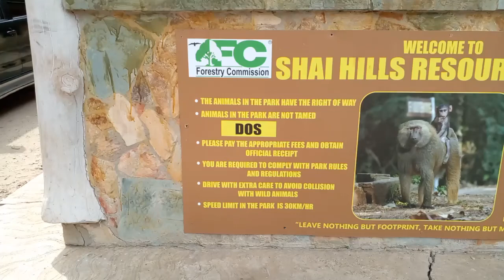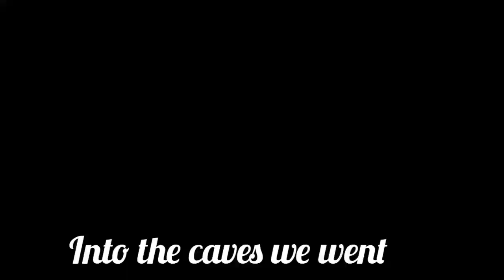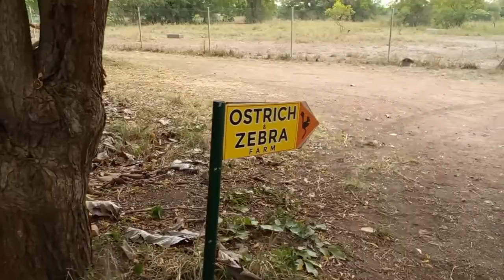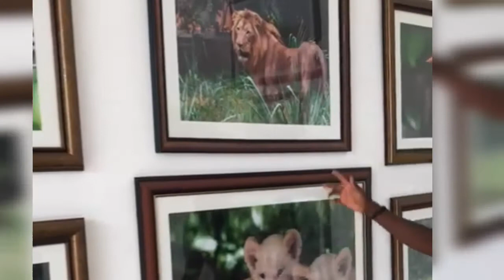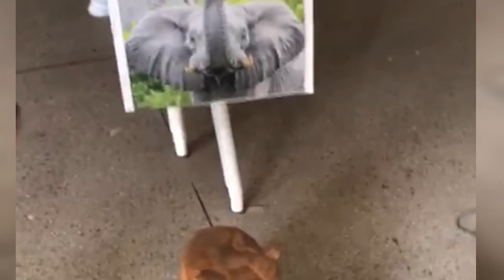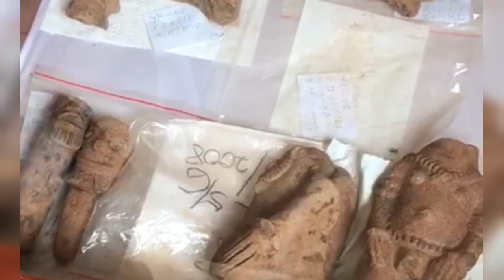Shai Hills Resource Reserve: Epic Rock Climbing & Wildlife!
Looking for an unforgettable adventure? Shai Hills Resource Reserve offers it all—hiking, rock climbing, and up-close encounters with wildlife like zebras! Join me as I explore this breathtaking reserve, climb rocky terrains, and soak in the stunning landscapes.

In this video, I’ll guide you through the highlights of Shai Hills Resource Reserve, located in Ghana, known for its mix of natural beauty and thrilling activities. From hiking trails that lead to panoramic views to spotting zebras and other wildlife, this is a must-visit destination for outdoor lovers and adventure seekers.

Whether you’re looking to test your climbing skills or enjoy a peaceful nature walk, Shai Hills has something for everyone. Watch to the end for tips on how to make the most of your trip and pack smart for this incredible experience.

//TIMESTAMPS:
 00:00 intro
00:52  Short Drive to the hiking trails
04: 05 Sayu Cave Diving
05:08 View from above the rocks
07:06 Hieowayo Hill climbing
08:51 Panoramic View at the top after climbing
10:09 Museum and Reception
15:47 Outro

// CAMERA GEAR USED:
○ My camera
○ Vlogging lens
○ SD card
○ Vlogging tripod
○ Studio lights

○ Motivated Money
○ Die With ZERO
○ The Simple Path to Wealth
○ Your Money or Your Life
○ I Will Teach You To be Rich
○ The Barefoot Investor
○ Money Made Simple by Noel Whittaker
○ Atomic Habits
○ The 5am Club: Own Your Morning, Elevate Your Life